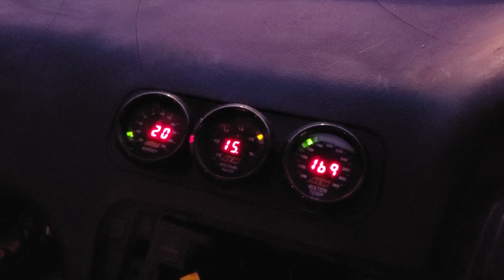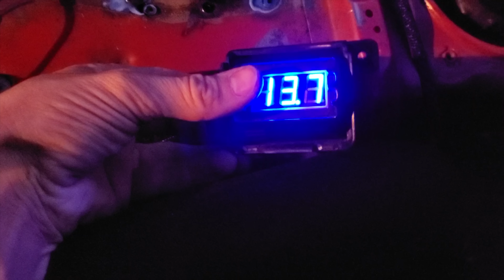FIRST TEST DRIVE IN MY STRAIGHTENED 240SX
I can not believe my project 240sx is ready for a TEST DRIVE! Once I dropped the rb25det Neo back into the car and got it running, I knew I had to assemble the rest of the car for a test drive haha. The sound this rb25 motor produces is absolutely amazing! This 240sx restoration is coming along nicely!

I spent the last 7 years building this 1990 Nissan 240sx from the ground up by myself. I swapped out the KA24e for a KA24de. Then once more for a RB25det out of a R34 Skyline and couldn't be happier. I have also converted the 240 to right hand drive, (which ended up saving my life!) After installing a few drift parts; such as a hydro E - Brake, and dual rear calipers, welded diff, solid suspension bushings and more, the car handled amazing. Surprisingly this S13 was able to drift and stay sideways perfectly despite the damage that was done to it.